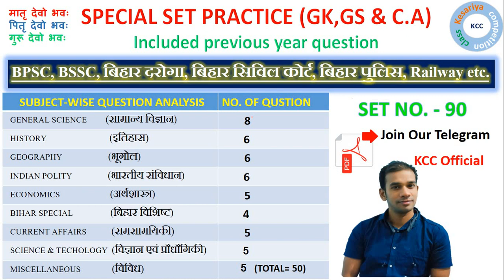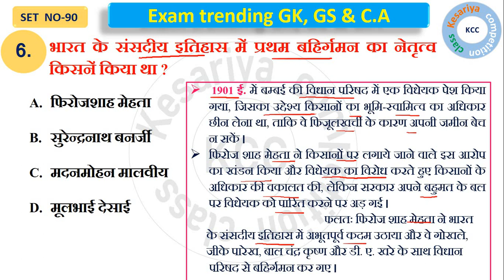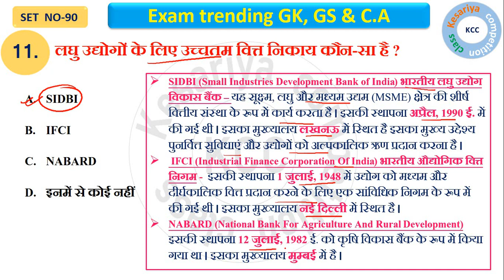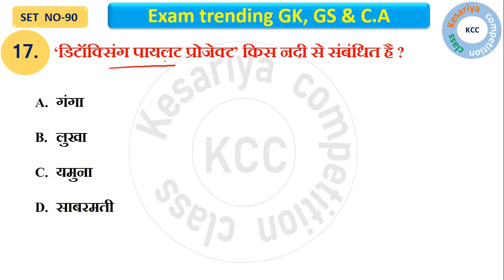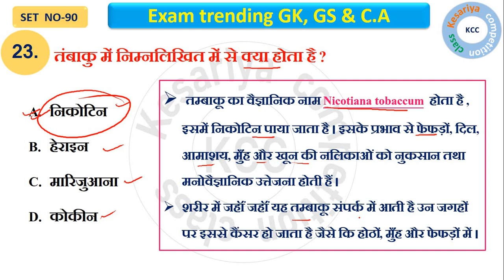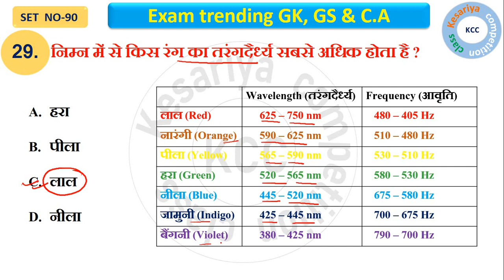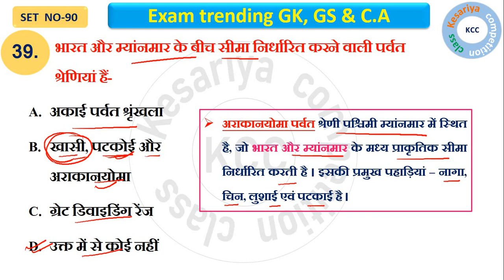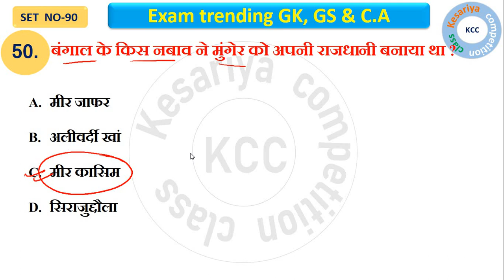BPSC, BSSC, सिविल कोर्ट & बिहार दरोगा सेट प्रैक्टिस | SET NO. - 90 | GK GS & C. A. MCQ'S | BY - KCC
all the best student
by - kcc